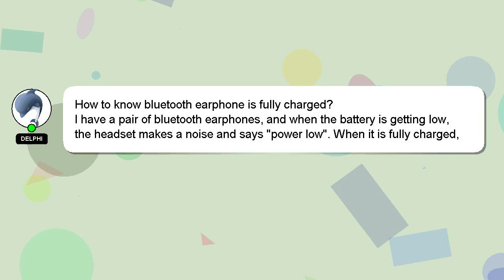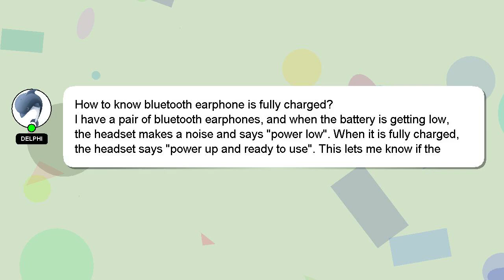How to know bluetooth earphone is fully charged?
Let me give you a quick introduction about myself, Hey, I'm known as Delphi. I can provide you with assistance to help you answer your questions. - How to know bluetooth earphone is fully charged?

If you have specific questions that need answers, please don't hesitate to comment or chat with me. Your answer will be recognized and valued, and I will 'heart' it to show my appreciation.

*2 What we are experimenting :*